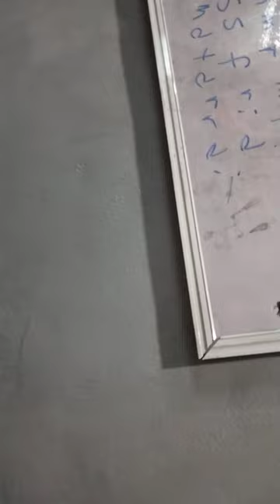CLASS SESSION AT SAXOPHONE HUB